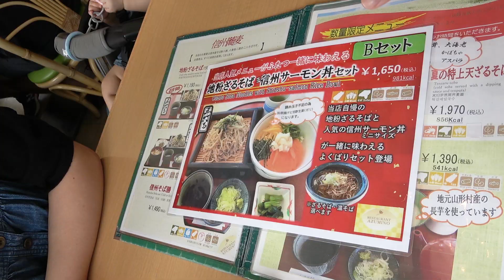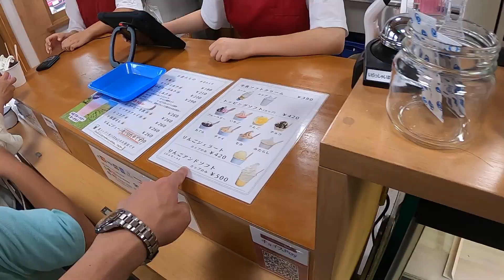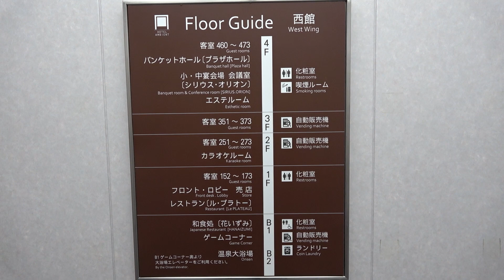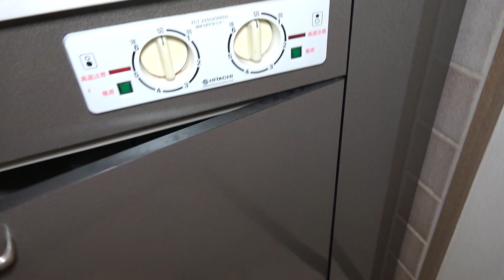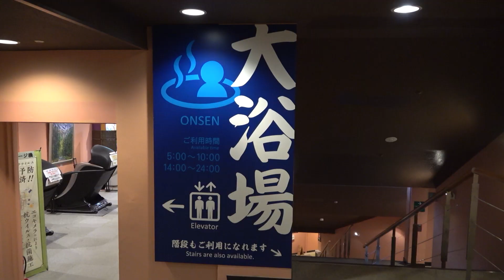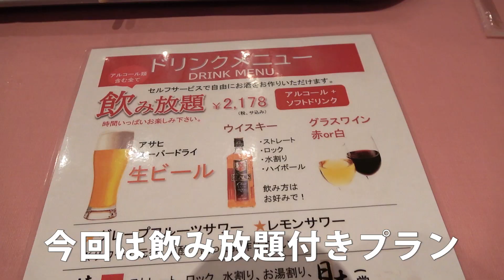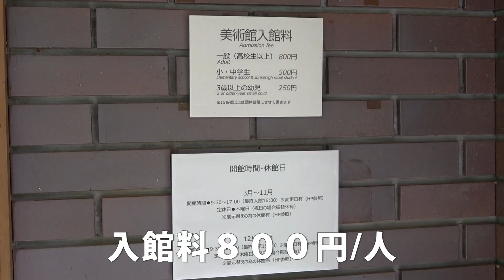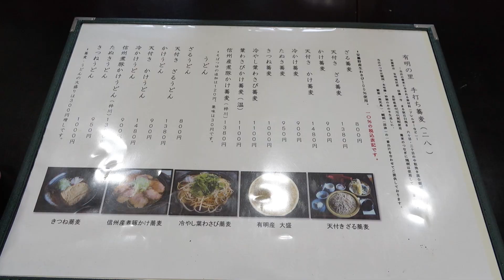【安曇野】1泊2日で絶品グルメを巡る旅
蕎麦、信州サーモン、牧場スイーツ！絶品安曇野グルメをご紹介します。
乳児連れなので、子連れの方々にも参考になれば幸いです。